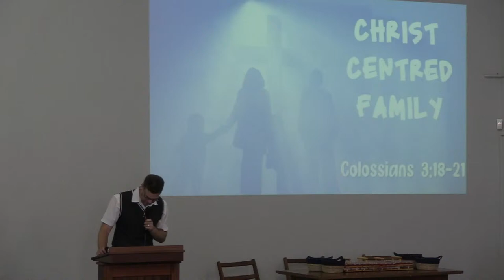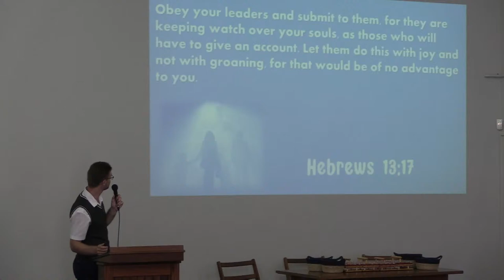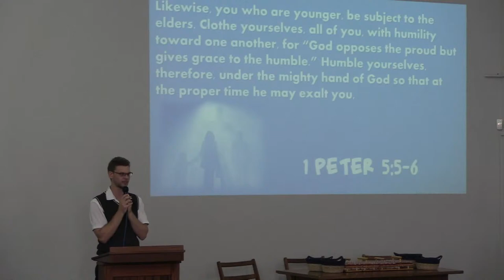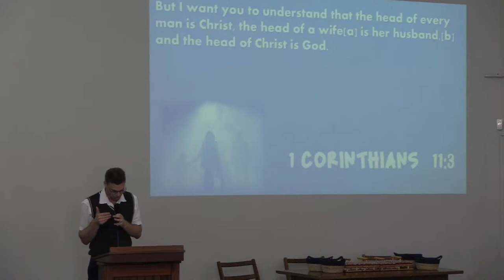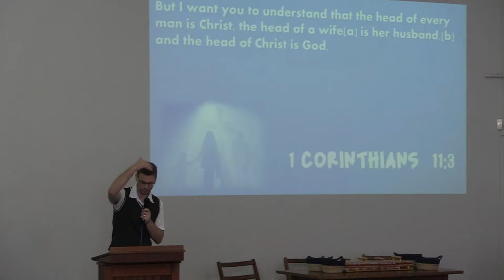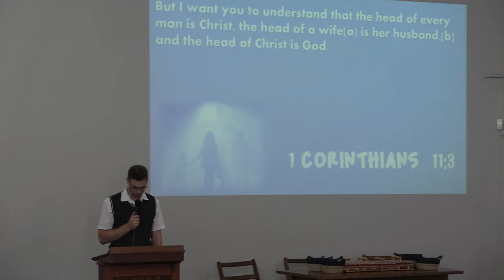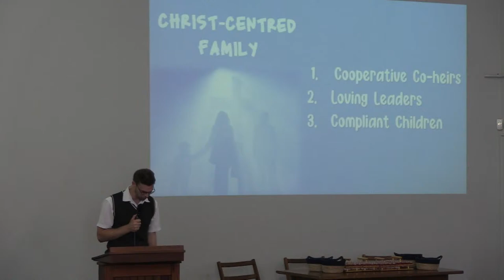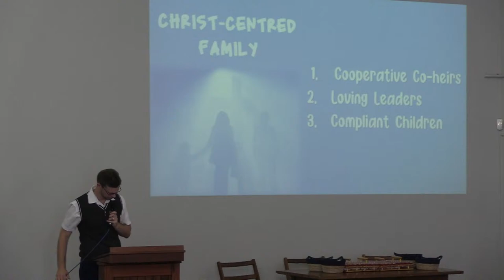Beacon Online: AM Service 7 January 2024 - Nathan Leppert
"Christ Centered Family" - Colossians 3:18-21